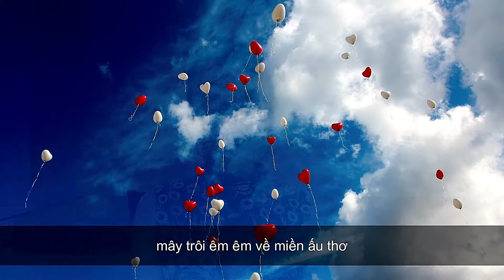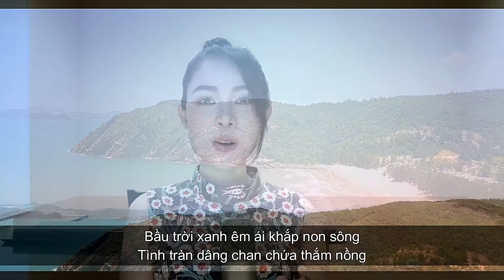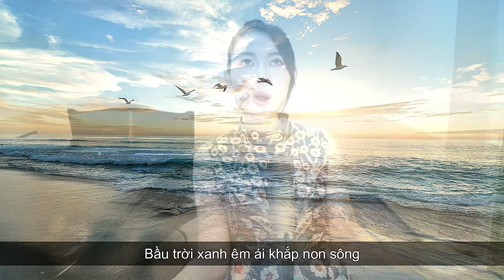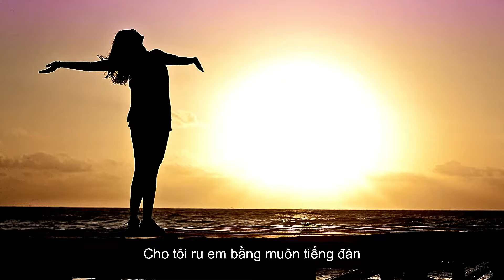Tôi Mơ (Nguyễn Kế Khuyến) - Ca sĩ Kim Ngân hát rất hay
Mời quý vị nghe ca khúc Tôi Mơ qua tiếng hát rất hay và trong sáng của Kim Ngân. Karaoke link:
♫ Recommend:

Nhạc & Lời: Nguyễn Kế Khuyến - Hòa Âm: Phan Quang Ngọc - Trình Bày: KIM NGÂNn

LYRICS:

TÔI MƠ

Tôi mơ bao nhiêu truyện cổ thần tiên
mây trôi êm êm về miền ấu thơ
Cho tôi tin yêu và yêu rất nhiều
Một trời hoa bay mỹ miều
Mộng về trong trắng thơ ngây

Tôi mơ ba me mạnh khỏe dài lâu
Ba tôi bao dung nhìn con lớn khôn
Me tôi yêu thương cùng vui bếp hồng
Dịu dàng à ơi ấm lòng
Bữa cơm khói chiều mênh mông

Đời nhẹ lên trong gió cánh diều bay
Đường cỏ hoa muôn lối những mê say
Bầu trời xanh êm ái khắp non sông
Tình tràn dâng chan chứa thắm nồng

Tôi mơ yêu em bằng cả niềm tin
Đêm đêm lung linh cùng ngồi đếm sao
Cho tôi ru em bằng muôn tiếng đàn
Ngọc ngà tay măng muốt dài
Thiết tha cõi lòng bao la